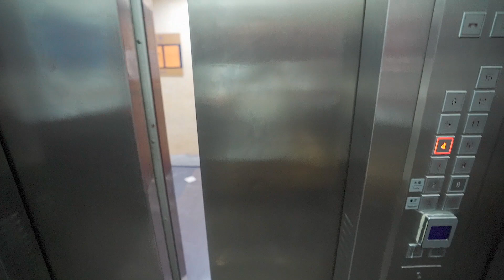ความน่าเบื่อของประเทศจีน | KP | KhuiPhai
กล้อง: Sony A7III / iPhone 6S
เลนส์: Sony 16-35 f/2.8 GM
ไมโครโฟน: Takstar SGC-598
ขาตั้ง: Joby Gorillapod 5K